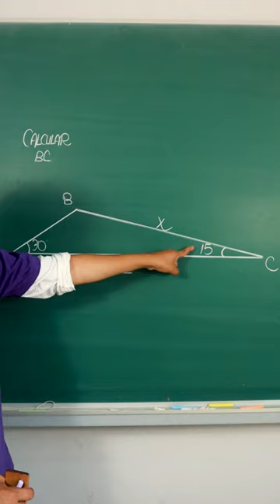El profe Noa, te da una sugerencia más directa de resolver un problema